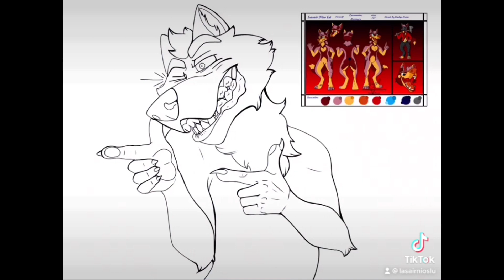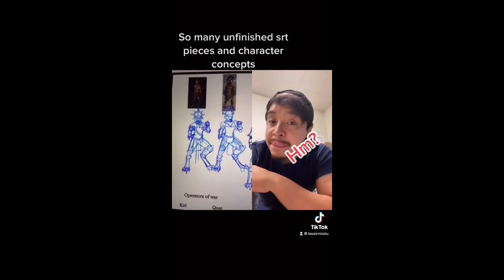Digital art tiktoks 3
More Lasair art and what I’ve been meaning to finish. Also animaniacs because I like that show.